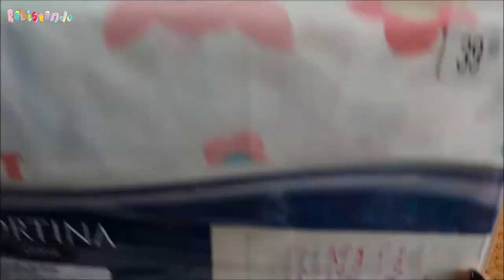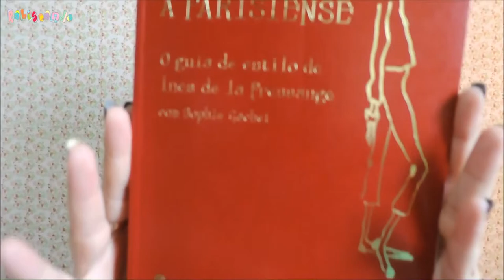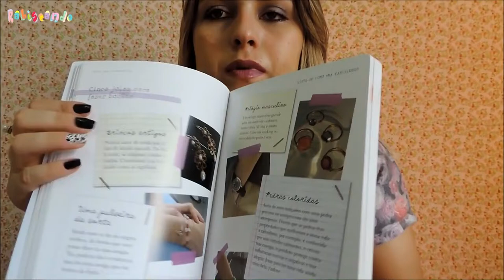Comprinhas, presentes e mimos acumulados - Blog Rabiscando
Tema: Comprinhas, presentes e mimos acumulados